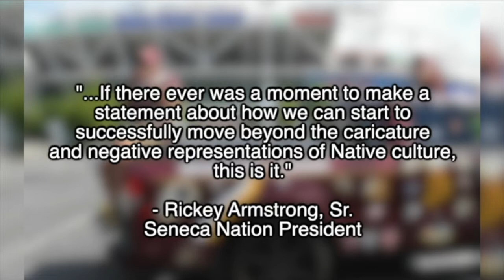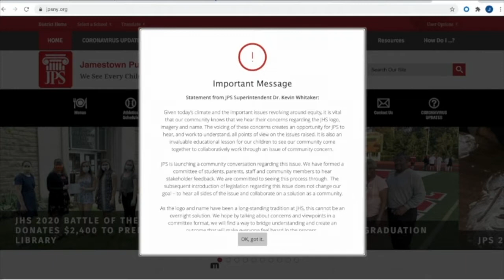Washington retires Redskin name and logo, WNY reacts to "long overdue" change